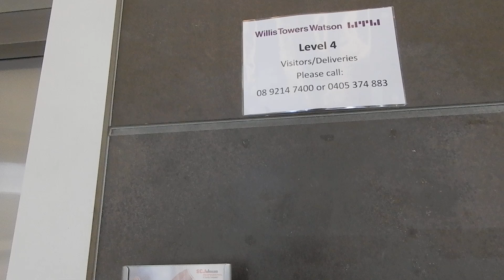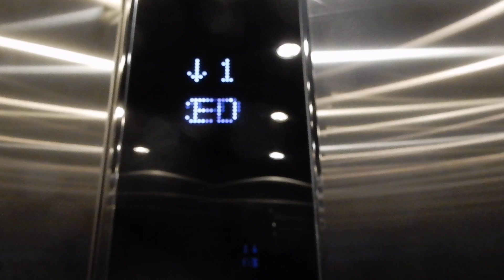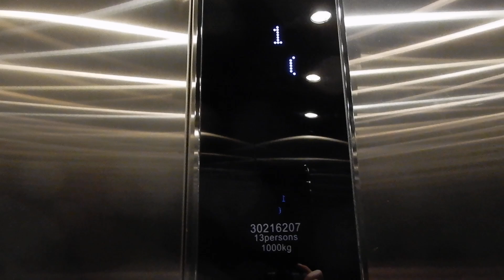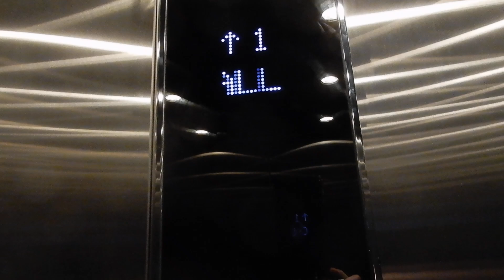Duality of voices: Kone MonoSpace MRL traction elevators at Willis Towers, Perth, WA